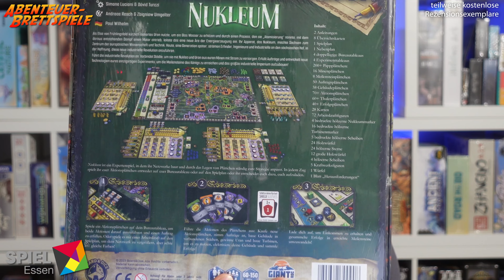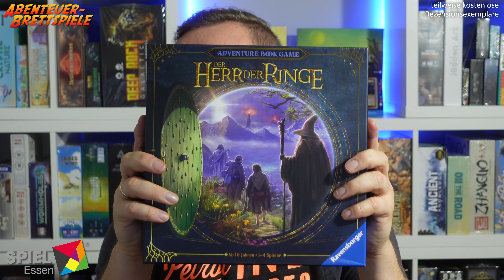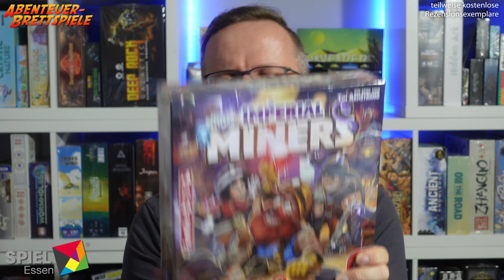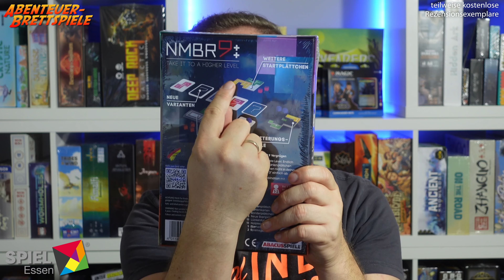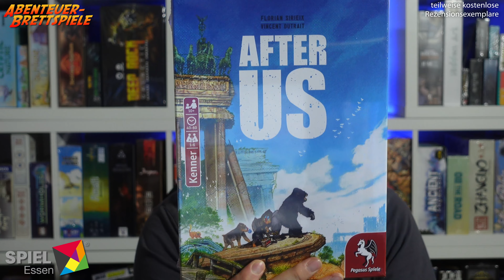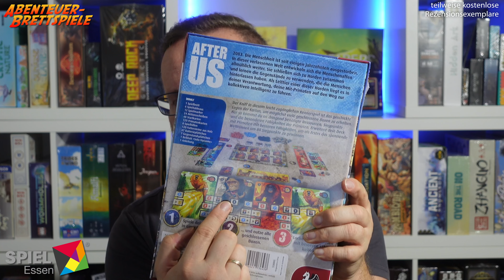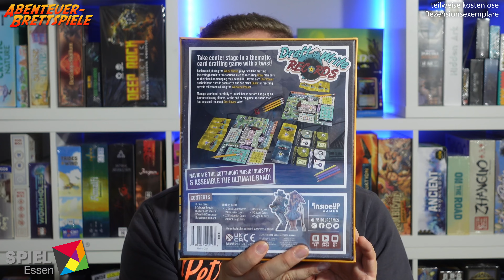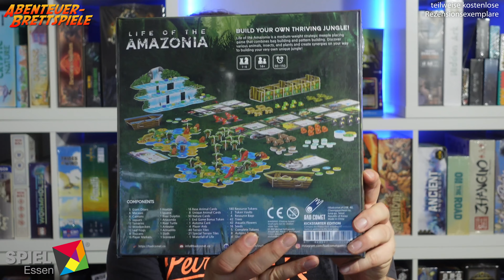nachSPIEL Loot 2023 #2 - Brettspiele Neuheiten News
Die SPIEL in Essen ist nun schon etwas länger her, aber neben den Neuheiten, die ich von dort mitgebracht habe, gab es noch viele weitere Spiele, die ich vorher und vor allem nach der Messe per Post bekommen habe. In diesem Video #2 gehe ich weitere Spiele durch und gehe darauf ein, warum ich mir diese habe schicken lasse und was ich erwarte. Weitere Videos folgen.